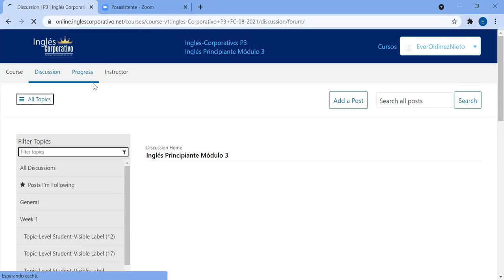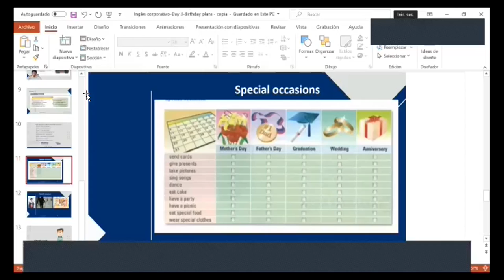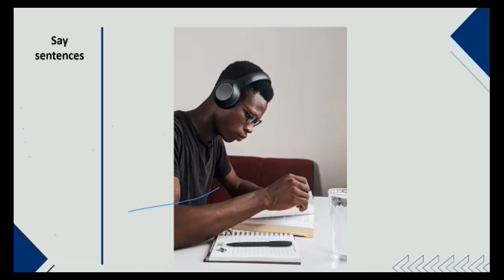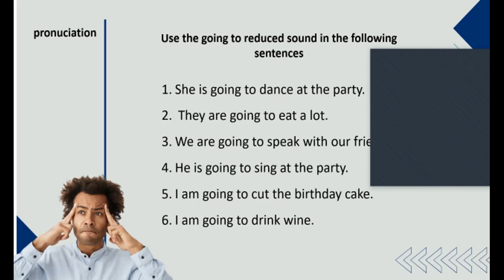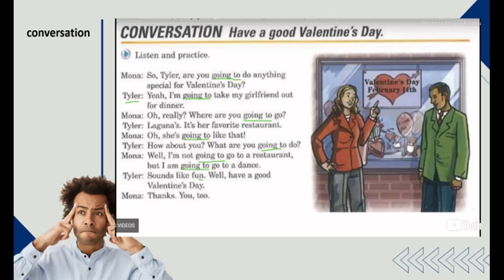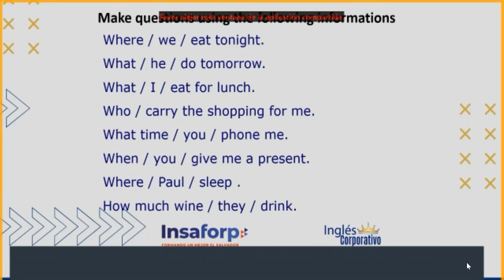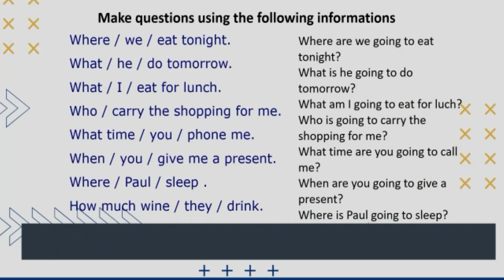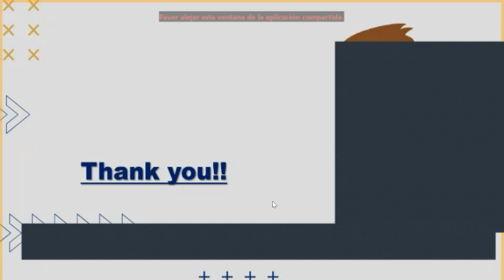Ingles Corporativo-Day 4-Wh-word Questions With Be Going To.